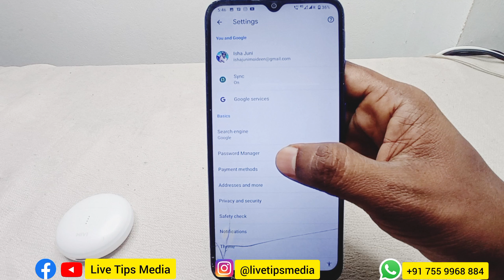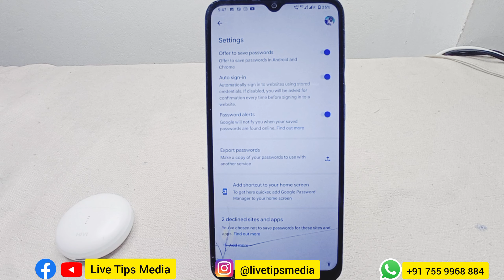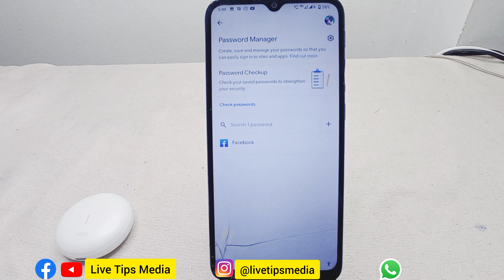password മറന്നുപോയാല്‍ ഇവിടെ കിട്ടും | Save password | Google settings | Mobile settings | Auto fill